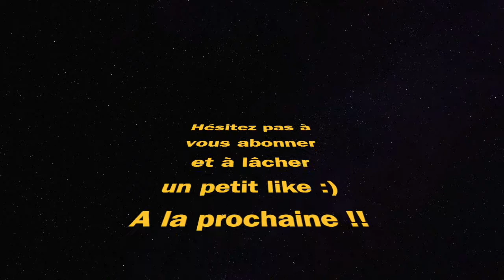MEILLEURE CLASSE FN SCAR 17 (Warzone saison 6)